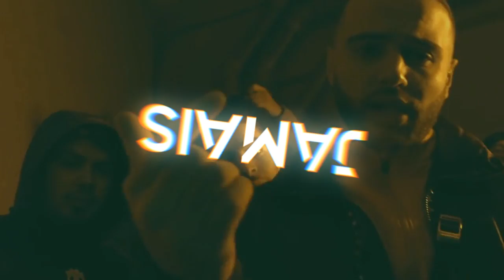Djadja & Dinaz x Drill Type Beat "Jamais" (Prod. Voluptyk)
*To Get the Untagged, you must purchase the beat.